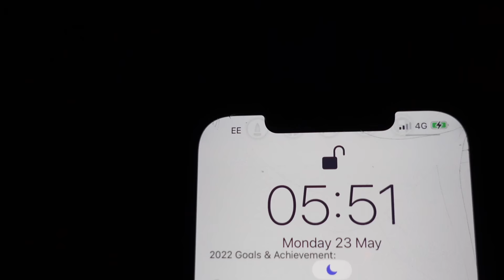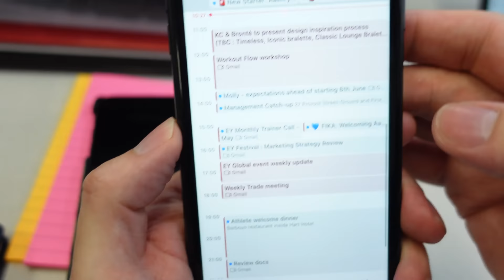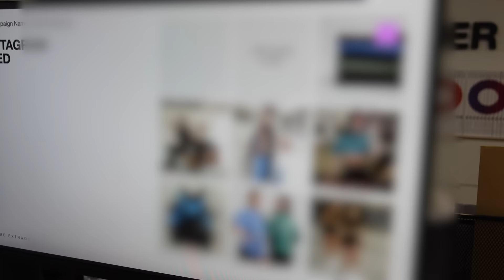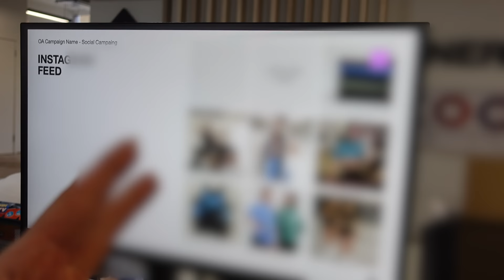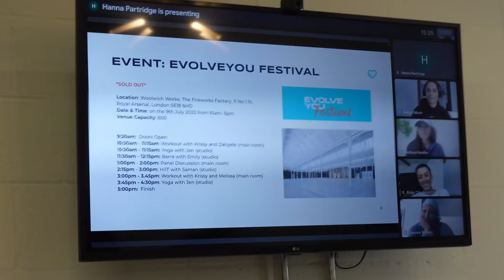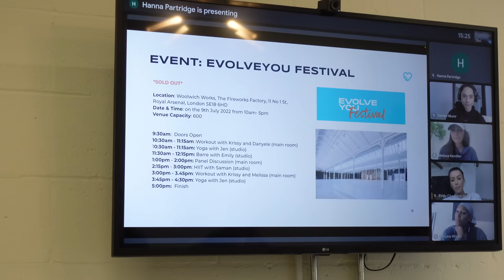6 AM ROUTINE WITH A REALISTIC DAY | Krissy Cela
EVOLVE YOU APP ________________________

ONER ACTIVE ____________________________

WOMENS BEST___________________________

MB01WY5H5ZYR11K